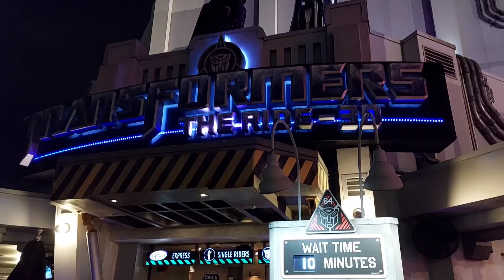Walt Disney World/Universal Orlando November 2023 -Mini Vlog 11 - A Quick Trip To Universal Studios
Hey Guys!

We are Ashley & Emma and we are returning to Orlando for our Honeymoon!

Join us on this Mini vlog series as we upload segments from our trip so you can follow the magic!

Here we have Mini Vlog #11 join us as we start to get ready to go home, we head to Walmart for some last minute supplies and I take a quick to Universal Studios to ride the movies!